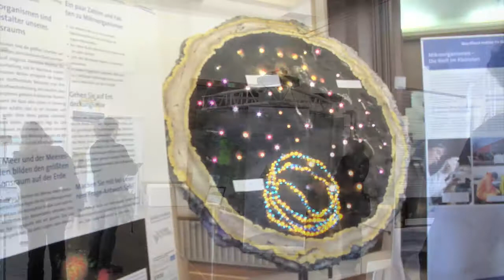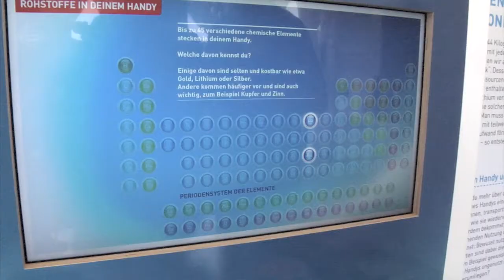Wissenschaftssommer 2012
Die Rasenden Reporter des Wissenschaftsjahres waren wieder unterwegs und haben sich auf dem Wissenschaftssommer in Lübeck umgeschaut. Dort gab es viel rund um das Thema Nachhaltigkeit zu entdecken: Ausstellungen, Workshops, Diskussionsveranstaltungen, ScienceSlam, Filmfest, Puppentheater und noch viel mehr...

Wissenschaft im Dialog organisiert das Festival gemeinsam mit Forschungseinrichtungen aus Lübeck und der Region.